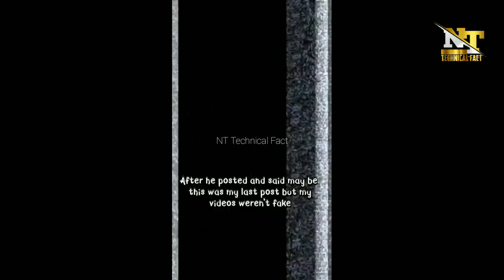एक Tiktoker ने पहाड़ के ऊपर Giant को देखा || Andrew Dawson Viral Tiktok Video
Andrew Dawson
Tiktoker
Andrew
Giant
Giant man
Giant on mountain
Giant man big
big Giant man
Titan man
Titan man
Giant hungry man
Giant man very dengerious
denger giant man
danger man
viral video
viral Tiktoker
Viral Tiktok video
video on viral

एक Tiktoker अच्छा नकसे पहाड़ के ऊपर मिस्ट्री सा दिखने बाला creature को देखकर ki Bo chige giant hai